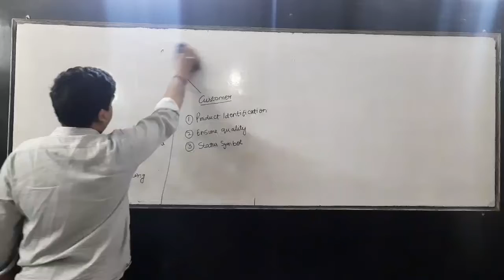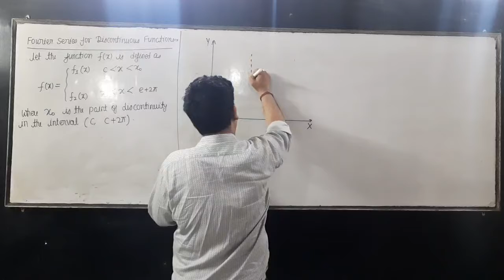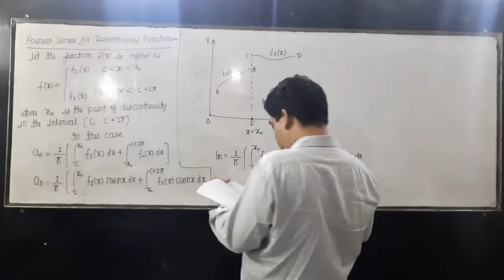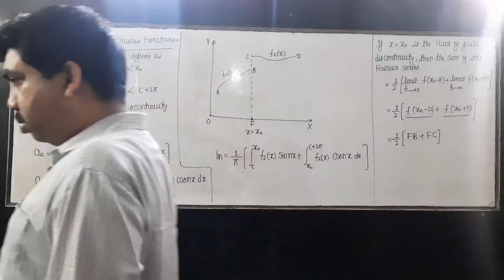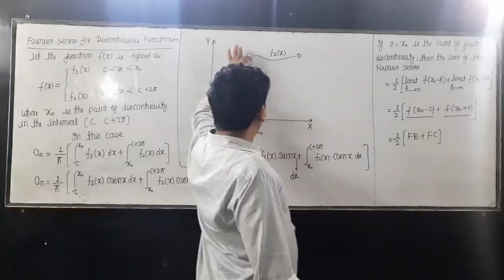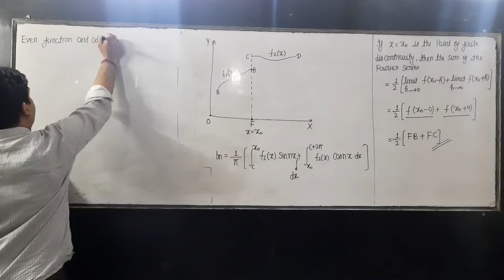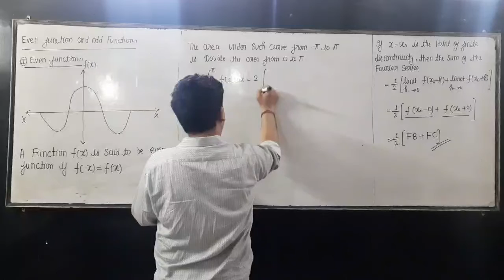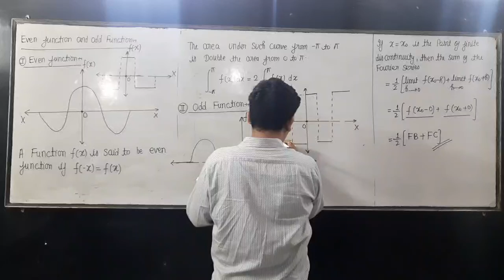rest part of fourier series